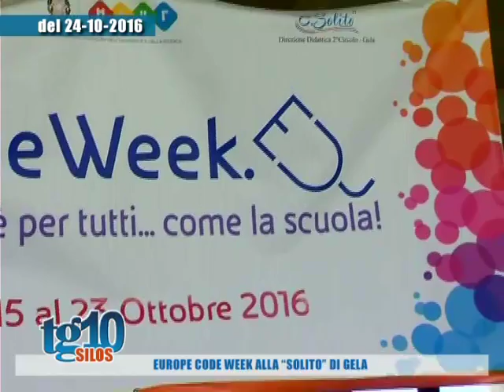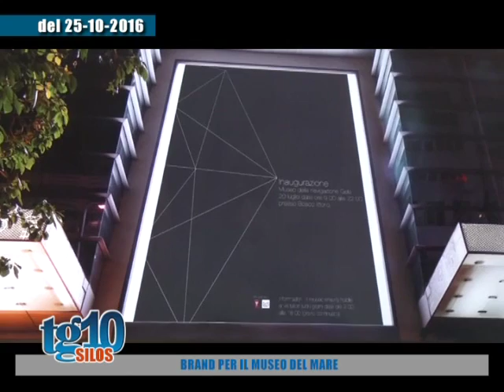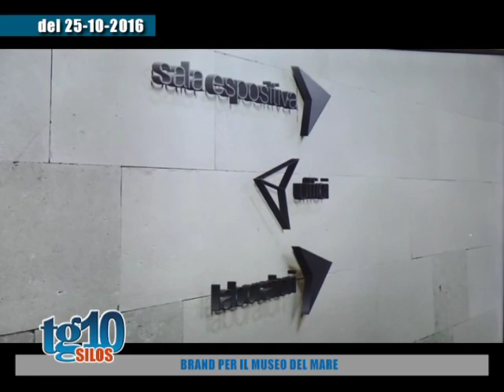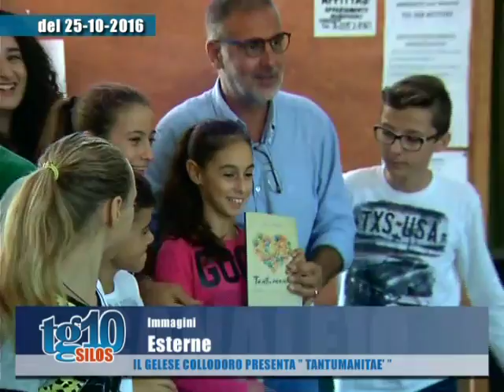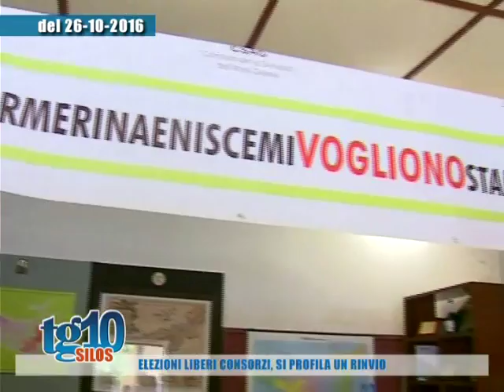Tg10 Silos del 30 10 2016